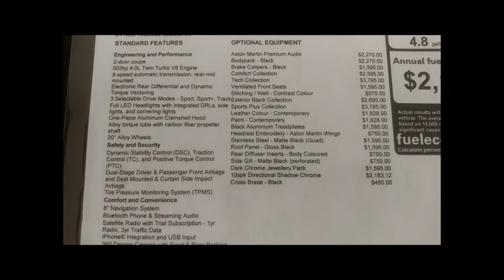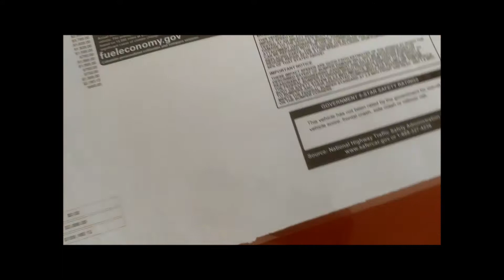2019 Cinnabar Orange Aston Martin Vantage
This is a walk around video of an Aston Martin Vantage in beautiful Cinnabar Orange (it should have been metallic too) paint.  At the Fort Lauderdale Aston Martin dealership.